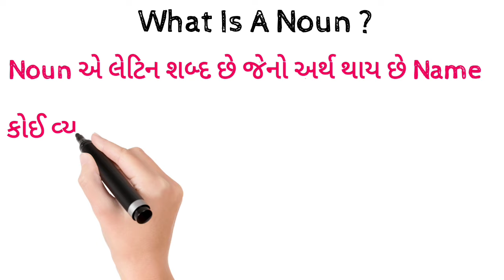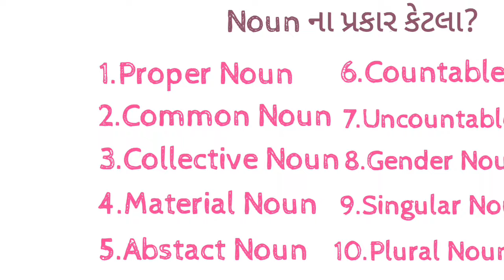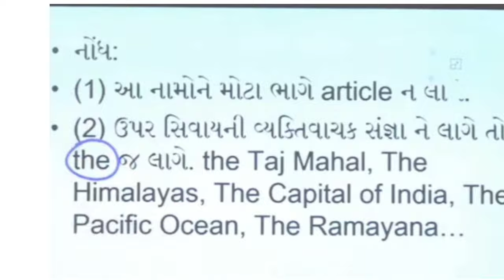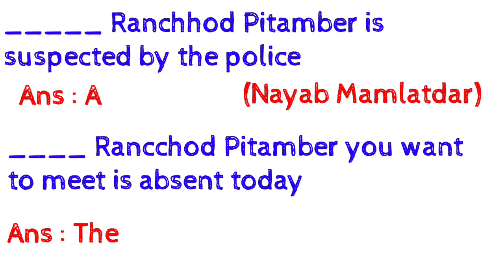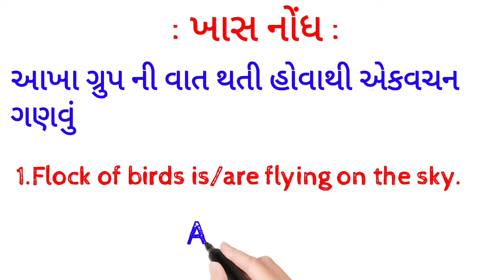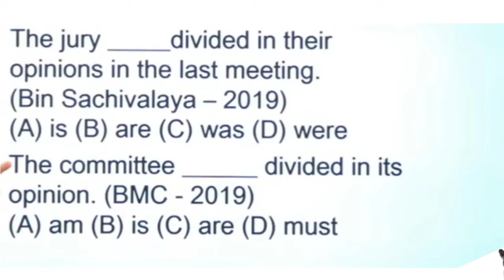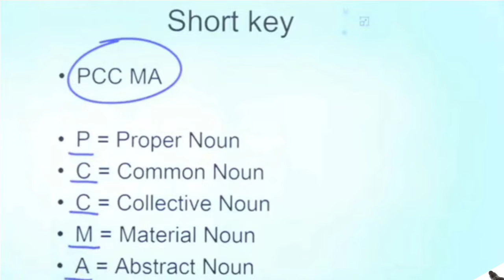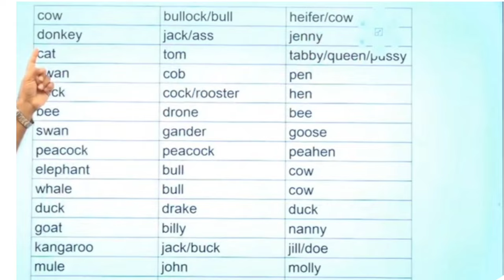Nouns|english grammar|grammar for psi gpsc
nouns are the most important and basic topic for english grammar. this topic is asked in all the competitive exams.there are different types of nouns including proper noun,common noun,collective noun,material noun,abstact noun etc. they give effect to article,verb and tenses so they are very useful to clear the topics of article,verb or tenses.